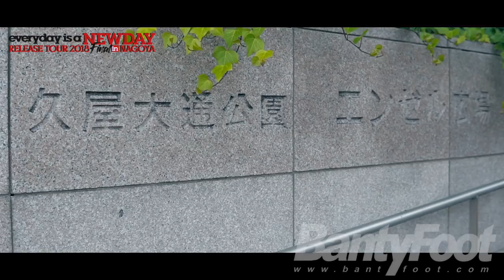BANTY FOOT OFFICIAL MOVIE ~CHAPTER 3~ 『everyday is a NEWDAY TOUR FINAL 2018』the story behind vol.3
『everyday is a NEWDAY TOUR FINAL 2018』を終え、次なる目標はワンマンライブ 『SOUNDの時間は休憩じゃねぇ!!!』。
３週にわたってBANTY FOOTが秘めた想いを、このMOVIEから発信！
第３週目最終回は、名古屋のど真ん中でBANTYFOOTが毎年開催しているレゲエフェス「DIRECT」を熱くする曲として、レゲエシンガー＆ラッパーをフィーチャーしたアゲアゲのナンバー、その名も「DIRECT」の制作秘話。

*最新アルバム「everyday is a NEWDAY」と発売語のリリースツアーへの想いを語る 『everyday is a NEWDAY TOUR FINAL 2018』the story behind vol.1は、こちらから。

12月23日！日曜！開催！
BANTY FOOT ワンマンライブ！
その名も！
【BANTY FOOT 1 SOUND DANCE 『SOUNDの時間は休憩じゃねぇー！！』】
チケ ット絶賛発売中です。

観客の心と身体を熱くする「ＪＵＮ」&「ＤＪ ＰＲＩＭＥ」
東海エリア Ｎｏ１レゲエサウンド「ＢＡＮＴＹＦＯＯＴ」のパフォーマンスを体感せよ！
レゲエミュージックを愛する人はもちろん、全てのミュージックラバーズに贈るBANTY FOOTの音楽！
12月23日 日曜！名古屋・大須Ｘ－ＨＡＬＬに集まれ～！

【公演概要】
タイトル：BANTY FOOT 1 SOUND DANCE 『SOUNDの時間は休憩じゃねぇ ー！！』
開催日時：2018年12月23日（日・祝） 17:00 OPEN / 18:00 START
開催場所：名古屋・大須 Ｘ－ＨＡＬＬ －ＺＥＮ－
料 金 ：前売 3,000円 / 当日 3,800円

【チケット購入方法】
WEB予約： (ローチケ.com)
店頭購入：ローソン・ミニストップ店内「Loppi」
電話予約(24時間自動音声)：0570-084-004(Lコード：41675)

■ALPHA PLUS 星ヶ丘店
〒464-0025  愛知県名古屋市千種区桜が丘250-2

【You Tube】
BANTY FOOT / RING feat. NEO HERO（2016/03/04 公開　2016年名古屋グランパ ス公式サポートソング)